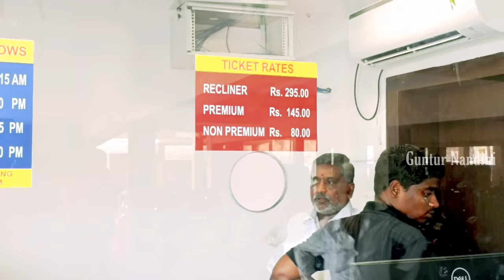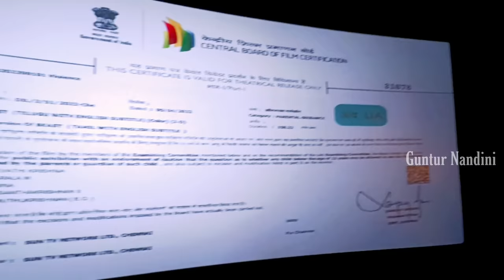Gowrisankar Theatre - Guntur || Biggest screen in Guntur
ADDRESS